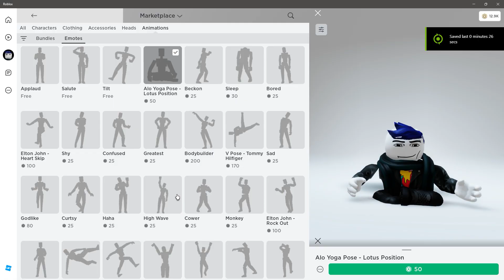MAKE THIS NEW HEADLESS 💀 (2023)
ib: @iDatchy